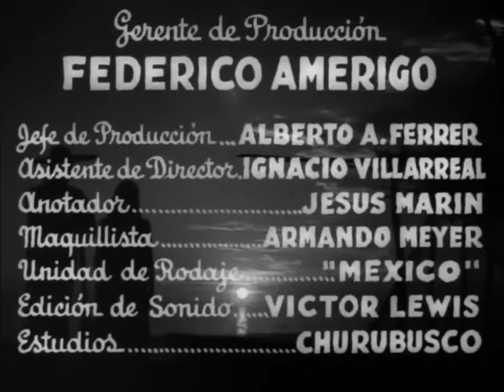Peliculas Clasicas en Espanol- La Perla (1947)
SINOPSIS
Quino es un mexicano de a pie que un día encuentra una perla de gran valor en el mar. Sin embargo, Juana, su mujer, no está de acuerdo con que su marido conserve la perla, ya que piensa que les traerá mala suerte. Aun así, Quino decide guardarla para poder sacar todo el dinero posible de su venta y así poder ayudar a curar a su hijo, al que ha picado un alacrán.

Tal y como Juana predecía, en cuanto Quino empieza a tratar de ganar dinero con la perla, los hombres a los que intenta vendérsela le mienten, le intentan timar e incluso le atacan para poder poseer una joya de tal valor. Tras varios incidentes, el hermano de Quino le aconseja que huyan del pueblo y se refugien en otro sitio donde pueda empezar una vida de cero.

Emilio Fernández es el director de esta película en la que cuenta con actores como Pedro Armendariz (El Mexicano, Desde Rusia con amor), en el papel de Quino, y María Elena Marqués (Tal para cual), en el de Juana.